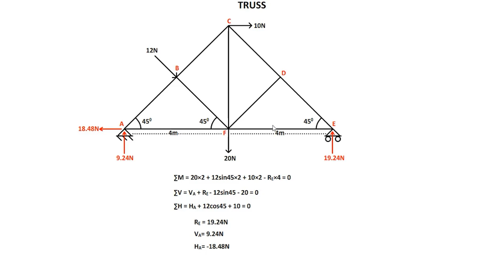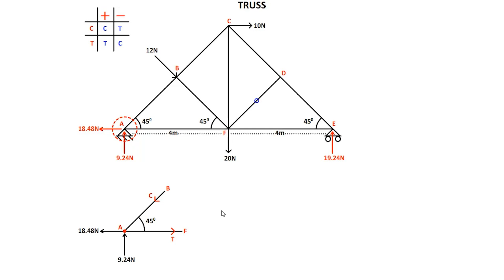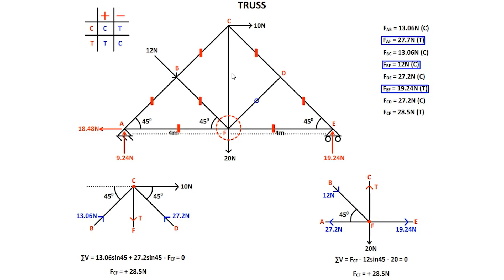9.3 Truss (method of joint) (problem 2)